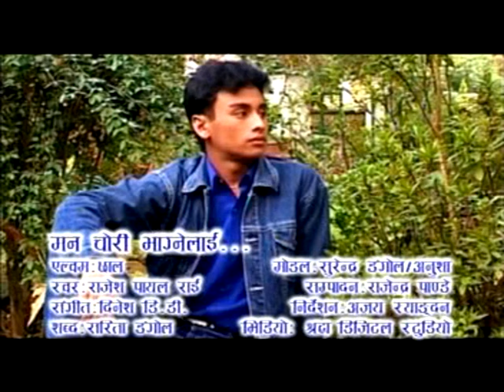Maan Chori Lanelai - Rajesh Payel Rai | Nepali Song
Nepali Song "Maan Chori Lanelai" By Rajesh Payel Rai  only on Music Nepal's official YouTube channel.

The right for this video is provided by Shradha Digital Pvt. Ltd.

Nepali Song - Maan Chori Lanelai
➤ Singer – Rajesh Payel Rai
➤ Lyrics – Sarita Dangol
➤ Artists – Surendra Dangol & Anusa
➤ Editor –  Rajendra Pandey
➤ Director – Ajay Syandan

🎧Listen Live!